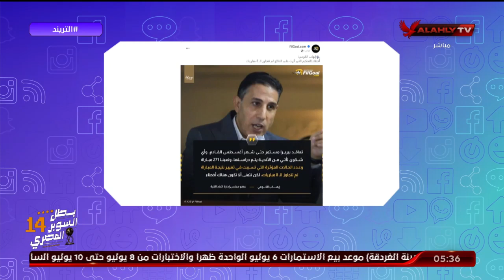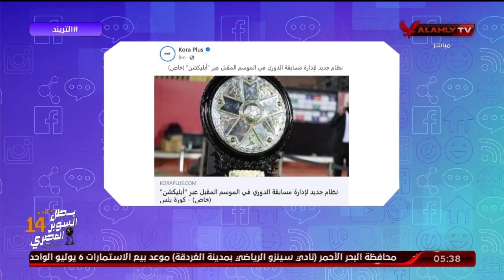محمد سعيد لـ ايهاب الكومي: تصريحاتك حول اخطاء التحكيم ليست واقعية والاهلي ظلم على الاقل فى 5 مباريات